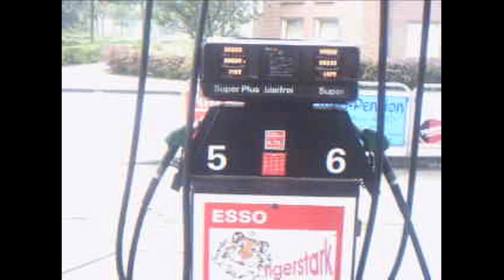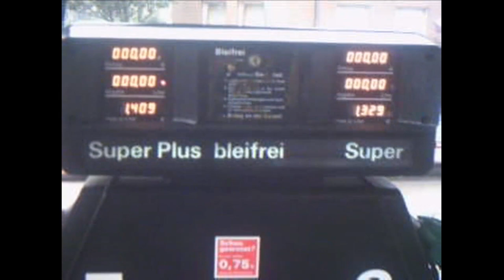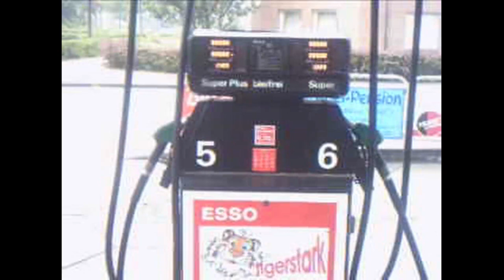Corvidemic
Ein kleines, düsteres, ambient-horror Album, dass Krähenlaute enthält und das ich im Juli/August 2020 aufgenommen habe.

Zeitstempel:
0:00 Fabula docet
1:30 Citius
4:00 Fortius
5:36 §7
8:00 Pecunia Possidetur
9:54 Altius
24:00 Non liquet
36:00 Deo gratias
48:00 Modus vivendi